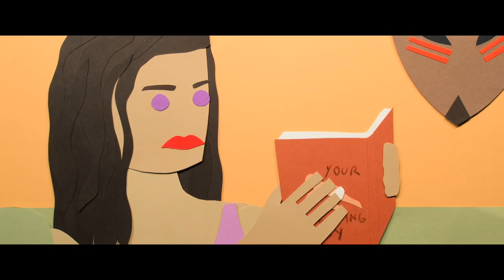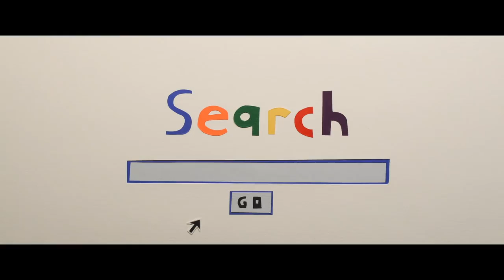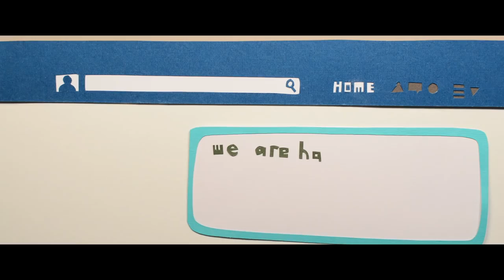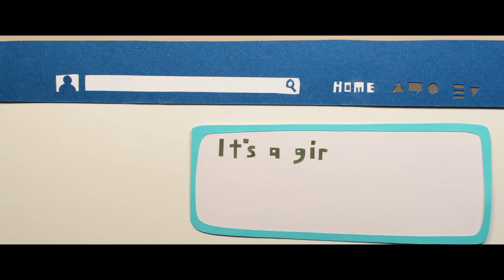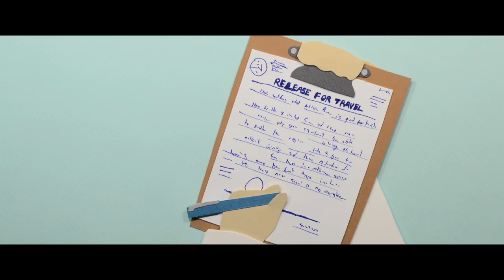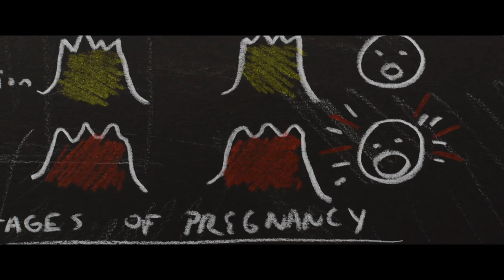Pregnancy + Life on Paper Short Film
An autobiographical animated memoir about life as new parents.